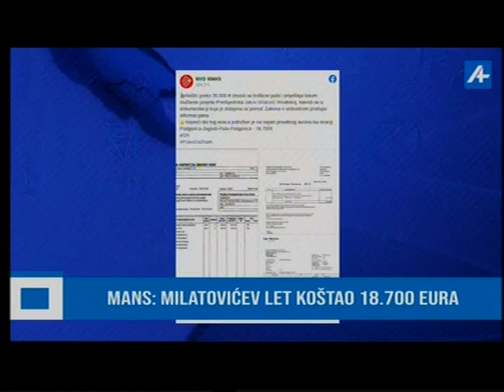21-09-2023 A Plus - MANS: Milatovićev let koštao 18 700 eura